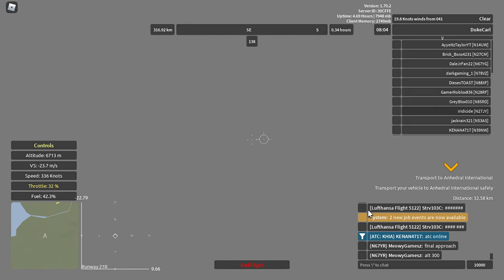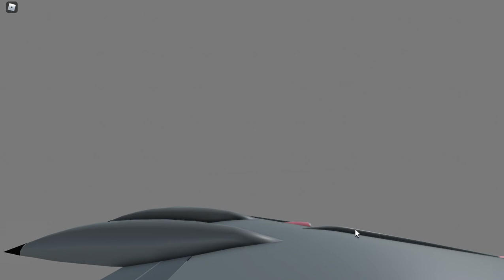Aeronautica (Roblox) - Cygnus to Anhedral on the Convair 990A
The World Cup is happening at Anhedral, and the researchers plan to have their few days off spectating the events. We will be transporting a group of fans from Camp Cygnus to Anhedral International on the Convair 990A "Coronado", currently the fastest subsonic plane in this game.
This narrow-body airliner has a maximum speed of 608 knots, stall speed of 124 knots, a 12,000-meter service ceiling, a range of 289 kilometers, and 36 passenger capacity. It can be bought at the Kitesboro International Airport dealership for 22,000 Wingz Points (and 6 Unlock Points if not on stock in a typical cycle). The 990A can do green- and yellow-rarity charter flights, as well as normal transport flights.